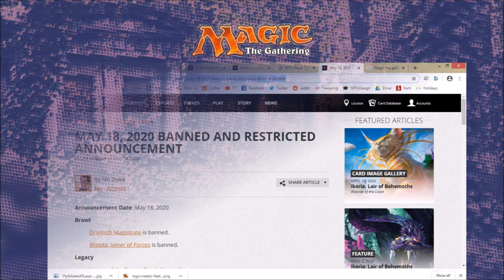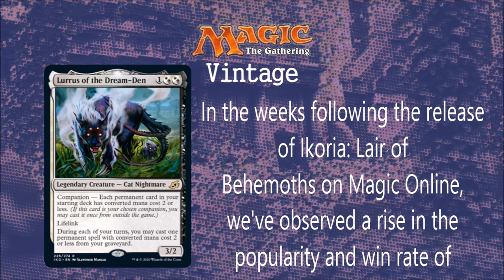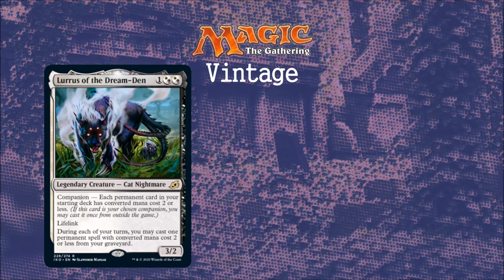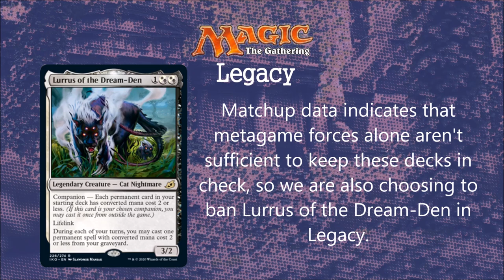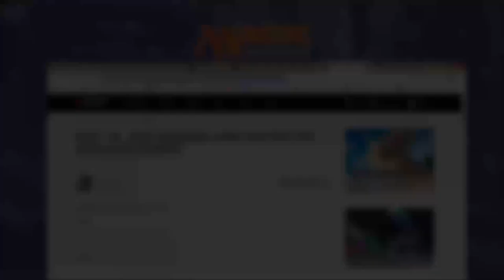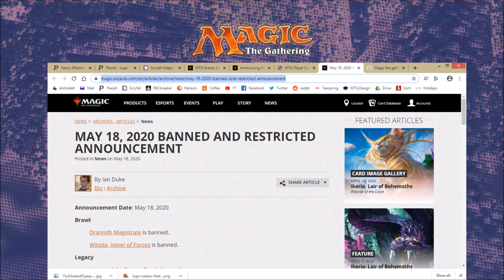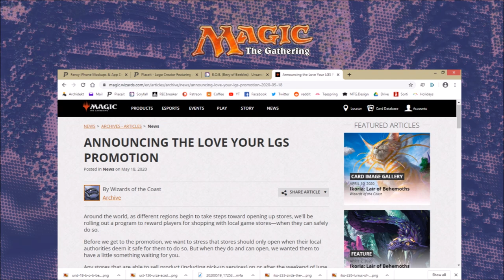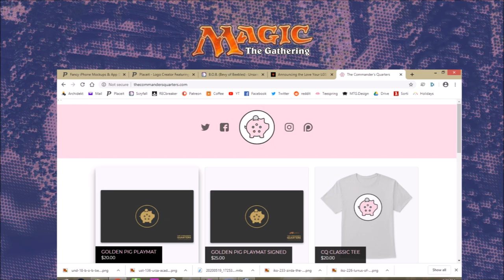Oathbreaking News - 002 - 05-18-2020 Bans and LGS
Watch for 5/18 WOTC Ban and Restriction List Update for Vintage, Legacy, and Brawl format, and the effect these changes may have on  our format.